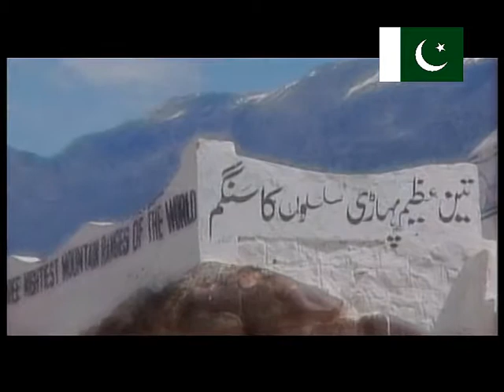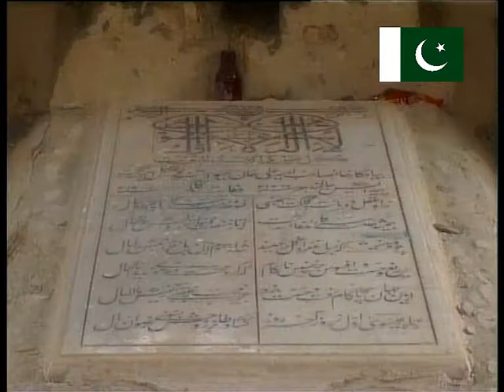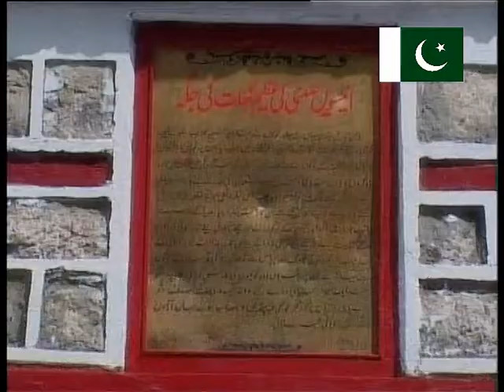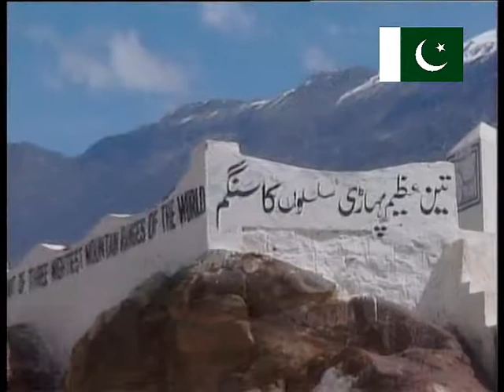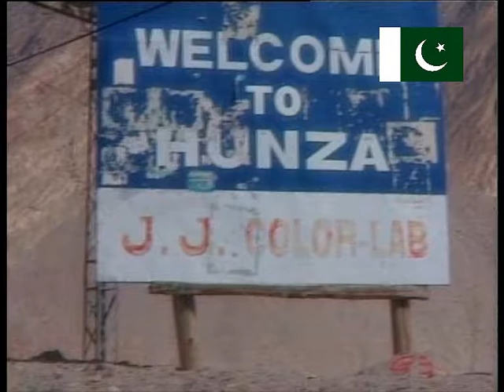Beautiful Nothern areas of Pakistan